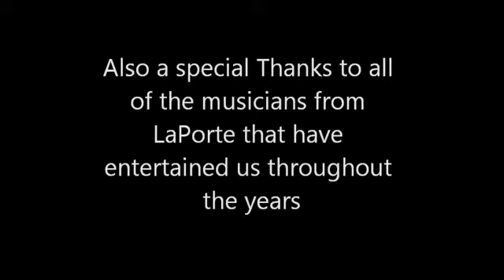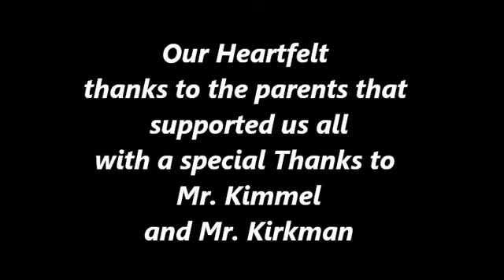The Bare Facts Band Remembered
An interview with two members of The Bare Facts Band which originated in LaPorte, Indiana and gained prominence as a chicagoland band from 1966 through 1971. The Bare Facts recorded songs at the legendary Universal Studios, Chicago, Ill.

Signed by the Willard Alexander Agency, The Bare Facts performed throughout the midwest. The band reunited in 2013. This interview was provided by Maple City Flashback.